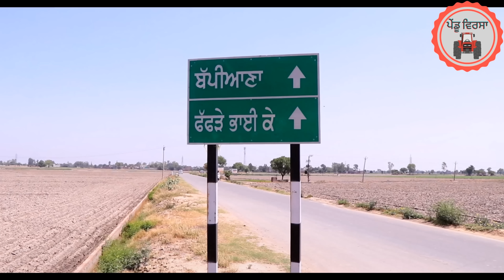ਬਿੜਕਾਂ ਰੱਖਣੀ ਗੁਆਂਢਣ| new punjabi movie 2023|Punjabi Natak|Punjabi Short Film |Mansa